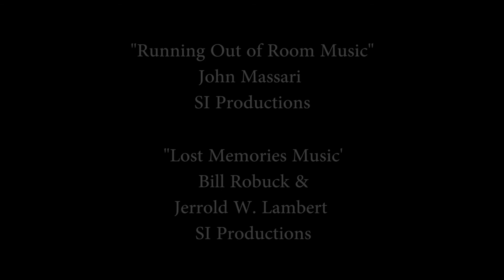Cat-tained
A short little film using stock footage from Videoblocks and captured footage using a Google Pixel.